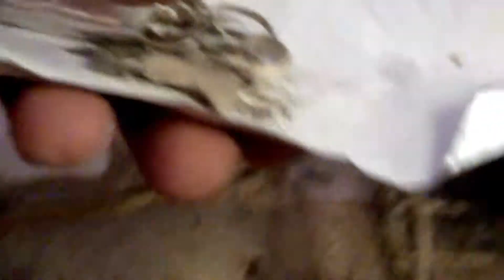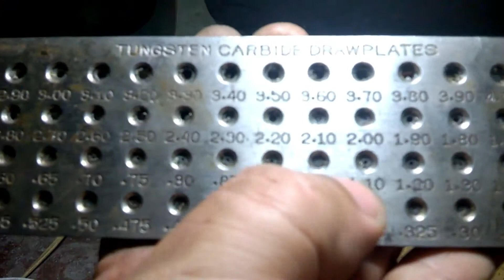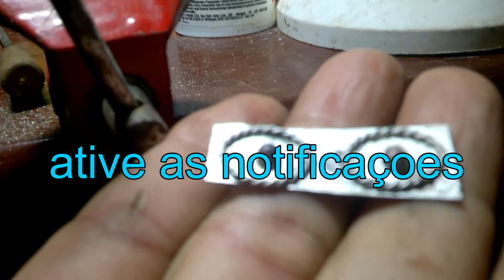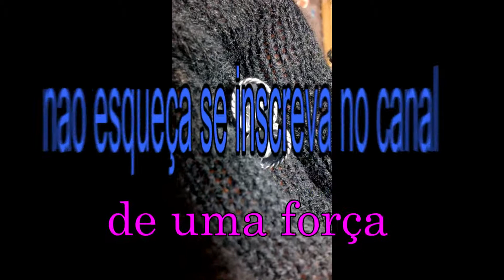brinco de prata com cristais swarovsk